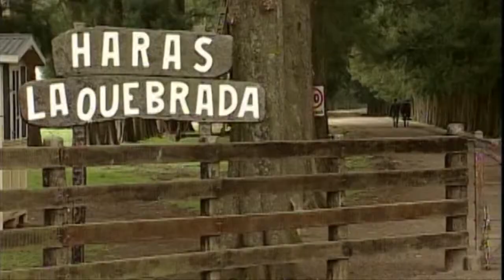2013 criador del año